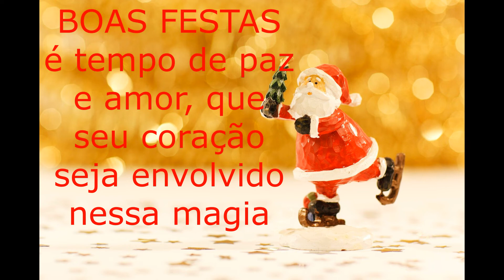natal2021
natal,festas fim.ano,presente de natal,